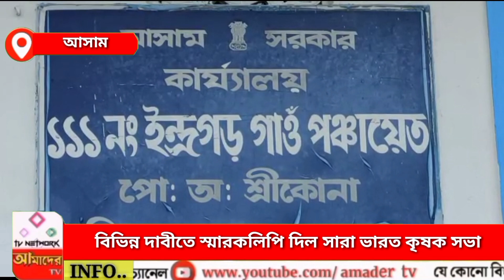বিভিন্ন দাবিতে স্মারকলিপি দিল সারা ভারত কৃষক সভা